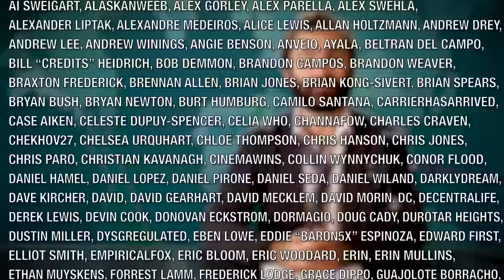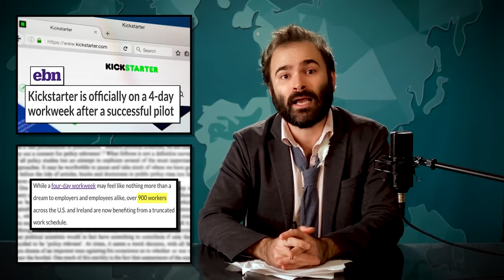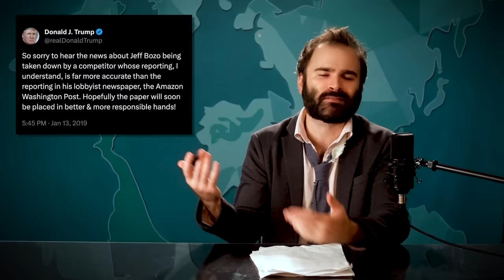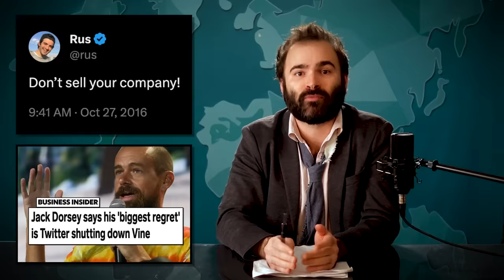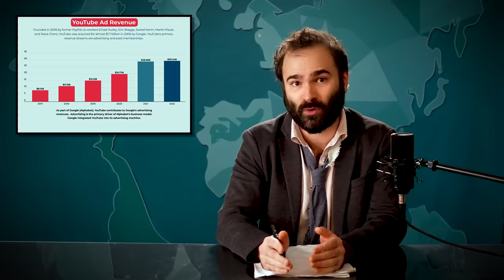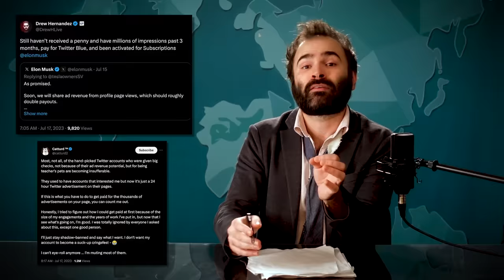The Fragile Creator Economy - SOME MORE NEWS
Hi. In today's episode, we look at how people make money on the internet, how vulnerable tech platforms affect people's livelihoods, and why "being your own boss" often means your boss is just Jeff Bezos.

Don’t waste your time with oil-based CBD that might not work.

If you want to take ownership of your health, it starts with AG1. Try AG1 and get a FREE 1-year supply of Vitamin D3K2 AND 5 free AG1 Travel Packs with your first purchase.

Chapters:
00:00 - Intro
1:09 - The Ripple Effect
10:32 - When A Site Goes Away
19:38 - So What of Creators?